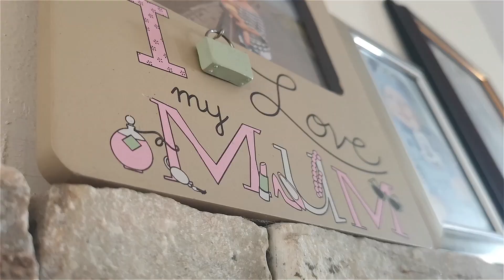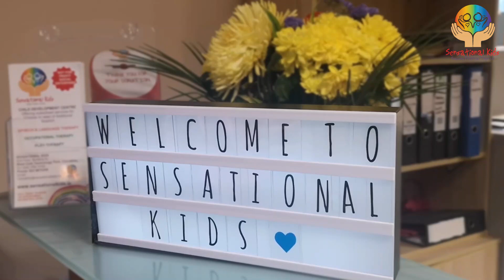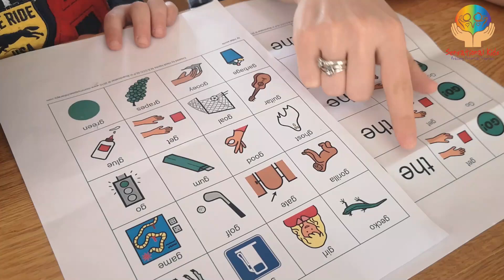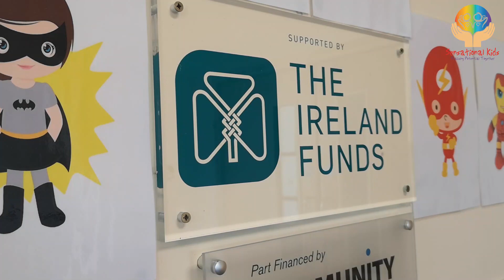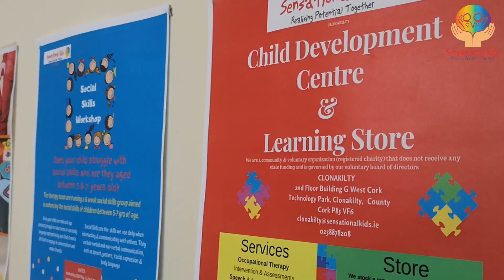Kylan's Speech Journey - Sensational Kids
"Speech and language therapy makes a difference, one word at a time."

In the first six months of 2019, Sensational Kids in Clonakilty delivered 329 early intervention speech and language therapy sessions to 72 children with additional needs. This saved families €14,805.

Sensational Kids is a not-for-profit child development centre based in Kildare Town, Clonakilty and Claremorris. It provides affordable and accessible early intervention services for all children of all means and abilities.

Kylan is one of 30,000 children, who, prior to coming to Sensational Kids, was on a public waiting list for over two years.

Watch his story to see how important early intervention is!